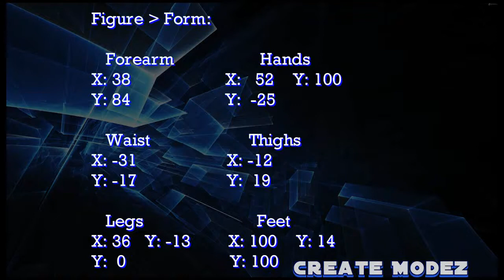Buzz Lightyear CAW Formula (Smackdown: Here Comes the Pain)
CAW Formula for Buzz Lightyear in Smackdown Here Comes the Pain.

Game:

WWE SmackDown! Here Comes the Pain (Known as Exciting Pro Wrestling 5 in Japan) is a video game released by WWE on the PlayStation 2 console by THQ on October 27, 2003 that was developed by Yuke's. It is a sequel to WWE SmackDown! Shut Your Mouth and is part of the WWE SmackDown! series based on World Wrestling Entertainment's weekly TV show SmackDown.

Characters:

Buzz Lightyear (created by John Lasseter) is a toy space ranger hero according to the movies and action figure in the Toy Story franchise. Tim Allen voiced the character in the Toy Story film series and the Buzz Lightyear movie, while Patrick Warburton provided Buzz's voice for the TV series, and Pat Fraley voiced him for the video games and the attractions in Disney Parks.